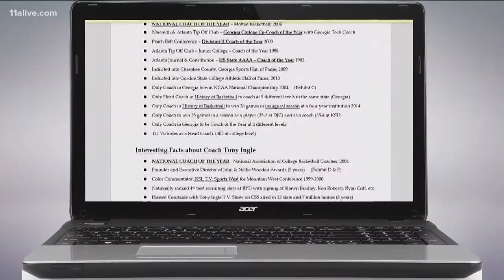Lights at Atlanta airport honors lives lost to COVID-19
The canopy at Hartsfield-Jackson was lit in an amber color.